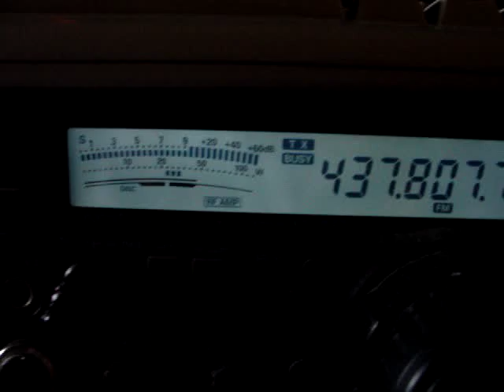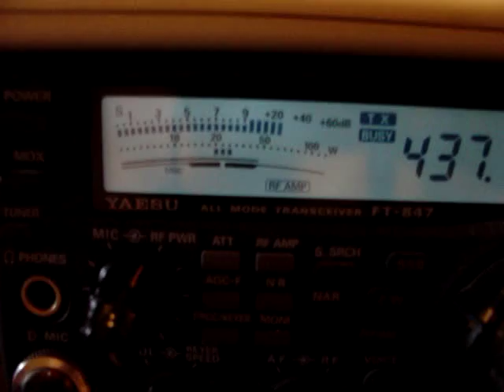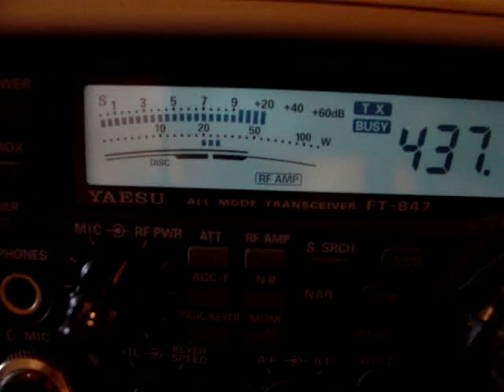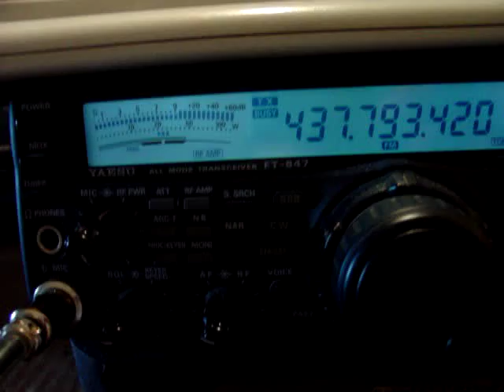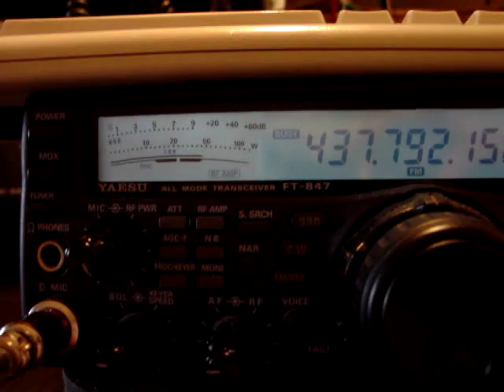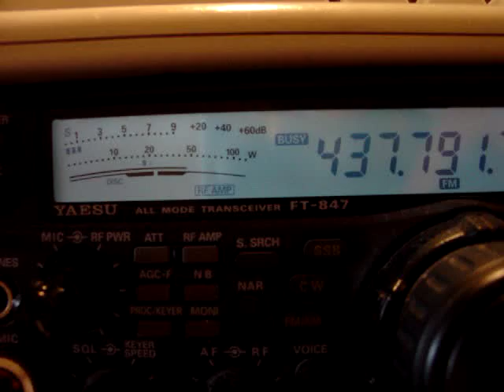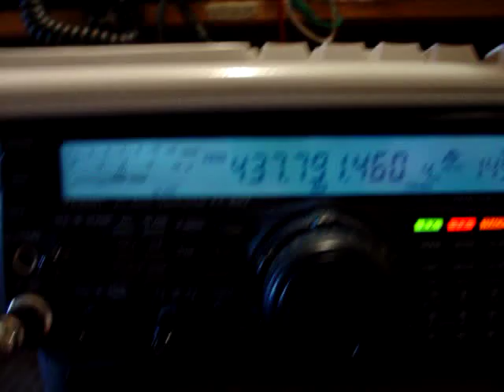ISS CA3SOC cross-repeater Ham-Radio Satellite CHILE FT-847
ISS CA3SOC cross-repeater Ham-Radio Satellite CHILE